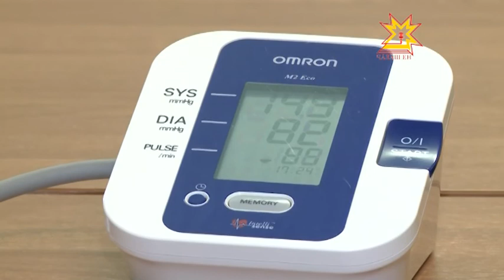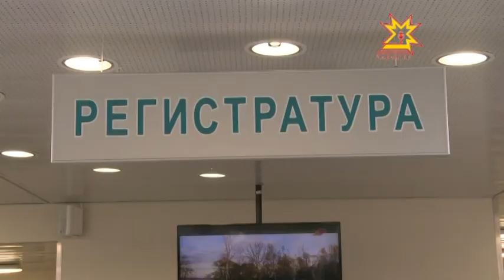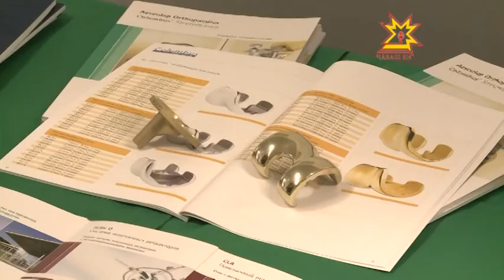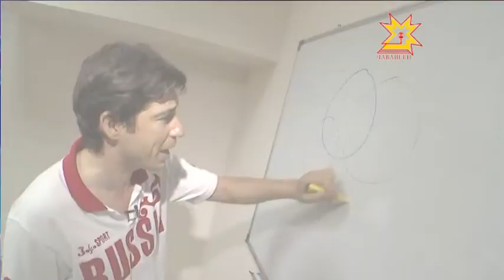Республика 04.07.2014 на чувашском